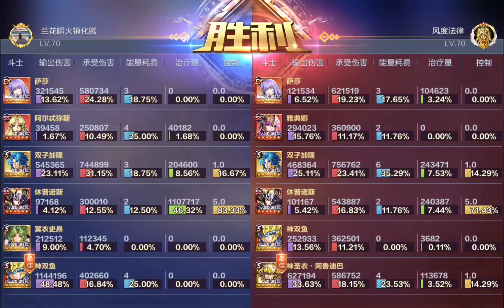💐 Afrodita Divino "florista" en acción es el tributo más claro a DanteV dentro del juego 💐 | SSAKOTZ